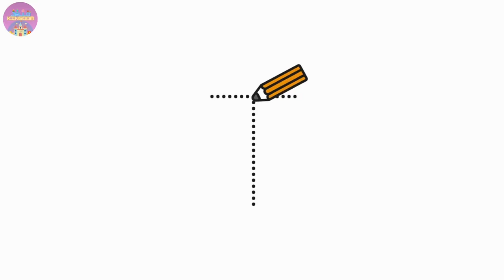Learn Animal Names, Animal toys, Animals for kids, Sea Animals, Wild Zoo, Farm, Animals for toddlers